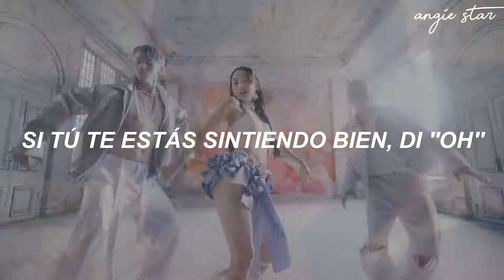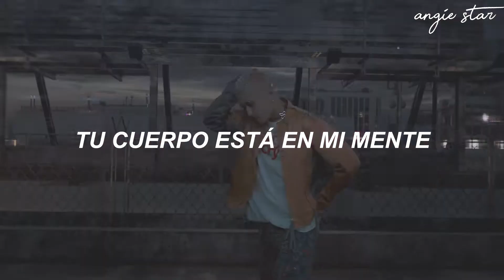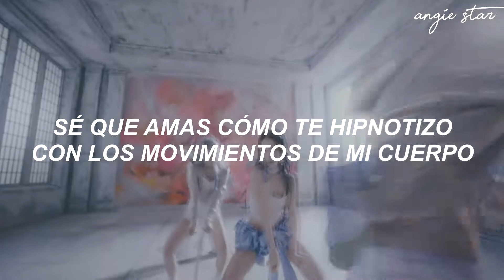KARD ''RING THE ALARM'' | Traducción al Español | ANGIE STAR ~ ANGIE GALAXY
All rights Administered DPS Media

→ ✼ Artist: KARD
→ ✿ Song:  "RING THE ALARM"
→ - ̗̀  Album: "Re:"
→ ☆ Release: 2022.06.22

༄ Members: J.seph, BM, Somin, Jiwoo

๑ My bias: all